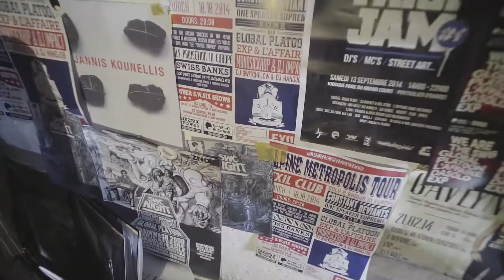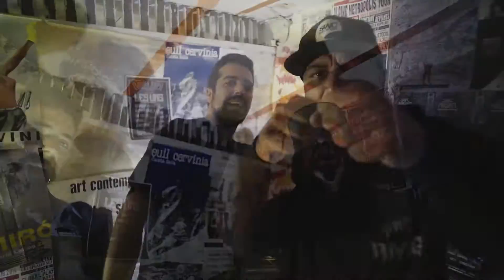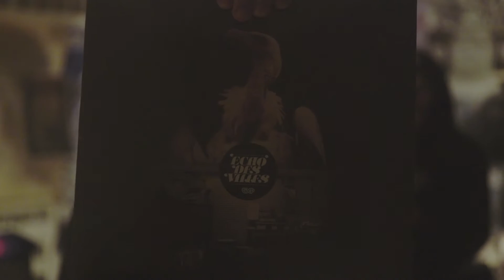S.W.SIX // "Stay Tuned" #3 Feat. Dreem & MonoSickHop // Sept 28th 2014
// S.W.SIX is performing on the 10th, 11th and 24th of October 2014 in Switzerland. Only three shows in Europe! //
DREEM (EXP) and MONOSICKHOP rap their verse of a new song recorded two weeks ago for the forthcoming shows they'll share together under the banner SWC-records // S.W.SIX.

Video shot in one hour on the 28th of September 2014.
S.W.SIX is the association of SIX2SIX Records and SWC Records.

SIX2SIX Records are Constant Deviants (MI and DJ Cutt), ROME and One Speaker Supreme, altogether on stage as Global Platoon

SWC are DJ Eagle, MadKid, Secret Paint, DJ Starshit, DJ Switchflow, DJ Handjob, DJ Chikano, DJ Impact, EXP (Mr. Matt, Big-C, Dreem), L'Affaire (Bab2, L'Expert) and MonoSickHop.
Shot and Edited by Yvan Durraive for DirtyBet Entertainment.